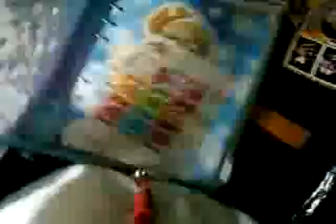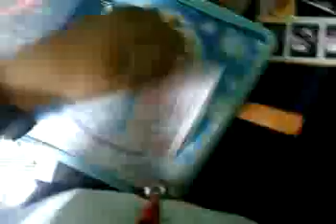Opening My New Loveandberry Album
Hi This is A video of me opening my new album :) i got from my sisters boyfriend :) i thank him so much